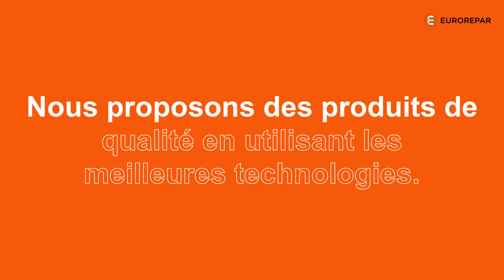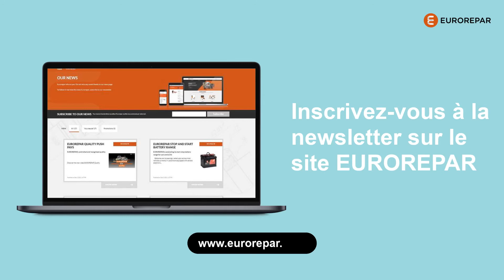FR - BILAN EUROREPAR 2021